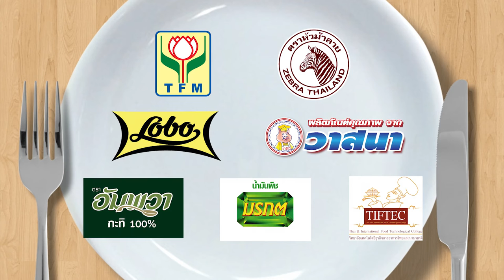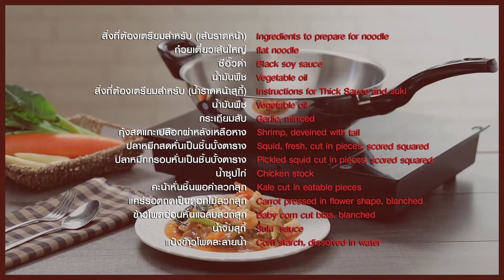กัส - ท๊อป นักแสดงภาพยนตร์เรื่องพจมานสว่างคาตา เข้าครัวกับอาจารย์ยิ่งศักดิ์ กินได้ก็กิน EP.141[FULL]